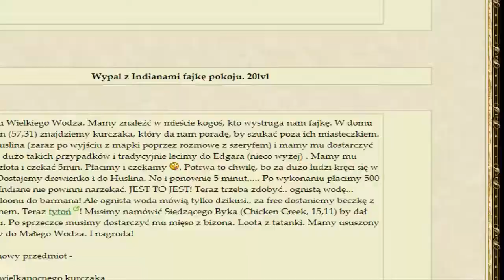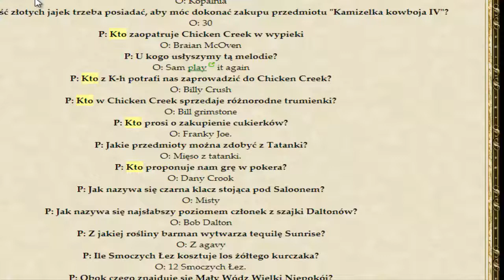Margonem Przygody #17 - Event Wielkanocny cz.3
#17 Zagrajmy w Margonem / Let's play Margonem [PL] [HD] [PC] - Aron let's play / Zagrajmy w